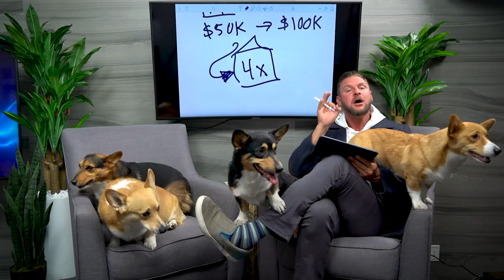Easy Steps To Growing Your Wealth | Featuring Corgis!